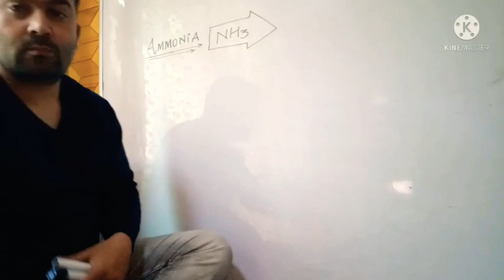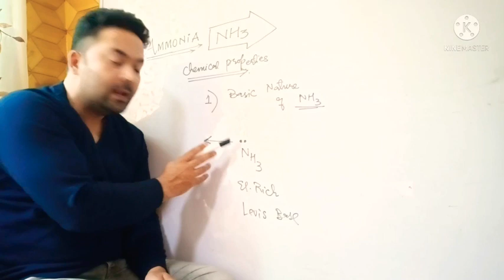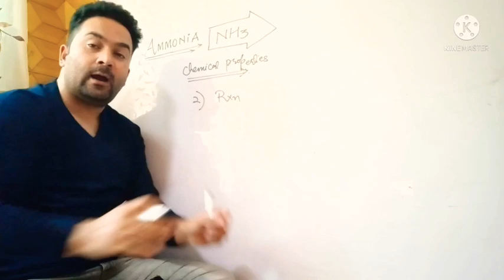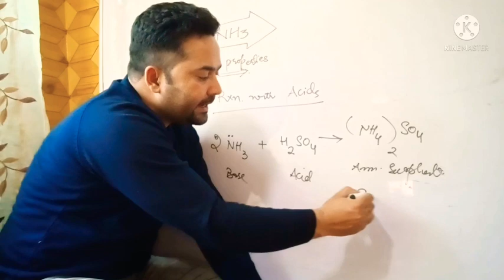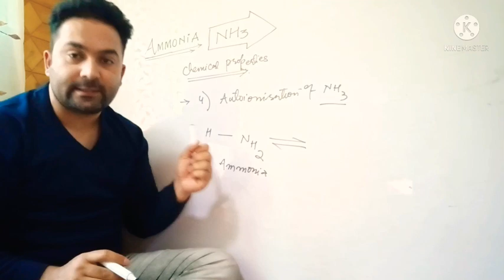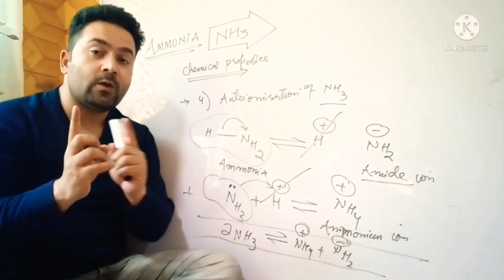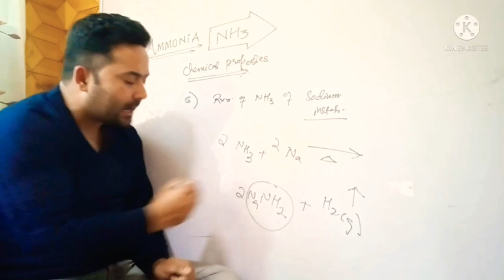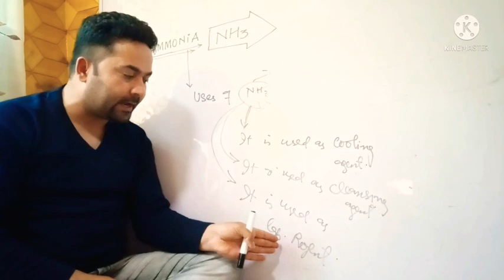CHEMICAL PROPERTIES AND USES OF AMMONIA ( NH3 ) / CLASS 12TH / NEET / JEE